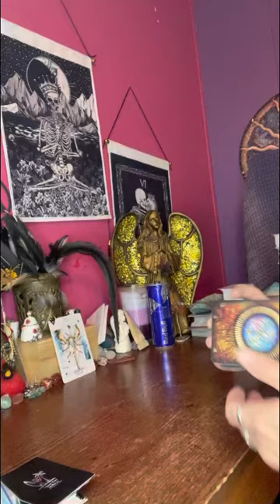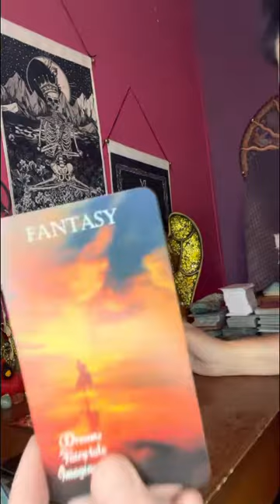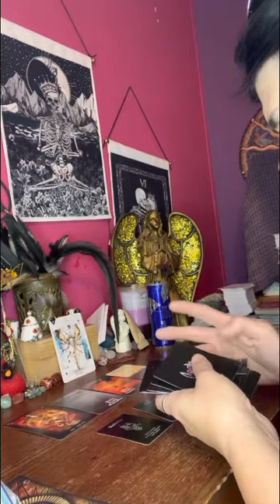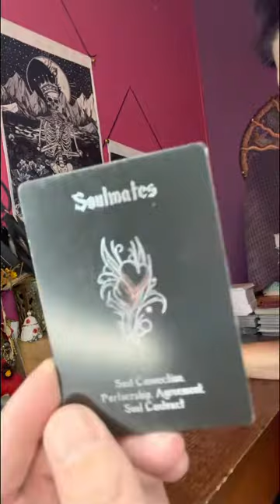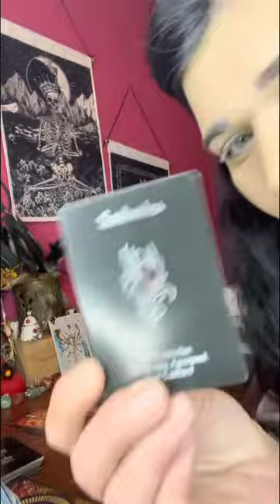scorpio they’re avoiding you because they know they are doing something that they aren’t suppose to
⛔️No one has my permission to copy my work and put it on another platform

❤️Any donations made to me will be put on buying cards for the collective

Thank everyone for your support and help in growing my spiritual healing ❤️‍🩹 channel